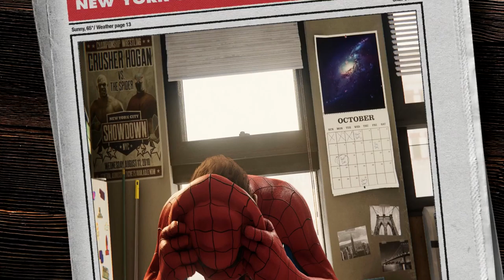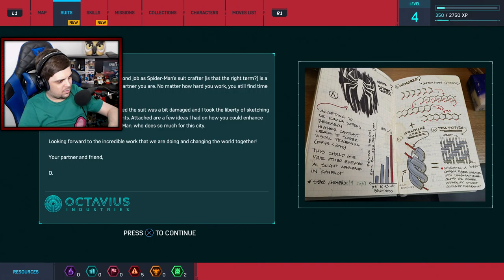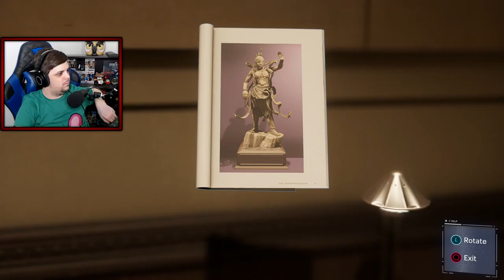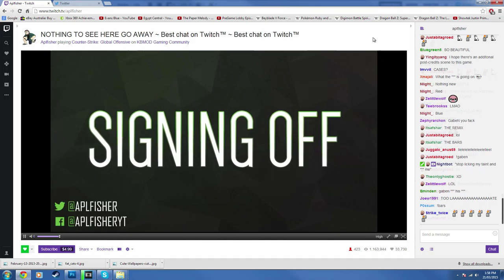SURPRISE BIRTHDAY! │ SPIDER-MAN PS4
SORRY ABOUT THE END PART, FORGOT TO SCALE ONE OF THE VIDEOS DOWN!!!

The city of NEW YORK is in great danger and questioning if SPIDER-MANS action was the right choice to take down FISK(King Pin) but regardless he is still doing hes job and saving people in the neighborhood. Right or wrong, he will always be there for you! ENJOY :D

Game - SPIDER-MAN [PS4]

Epic-superhero-music-theme
compositeur/composer Mikhaël Bureau